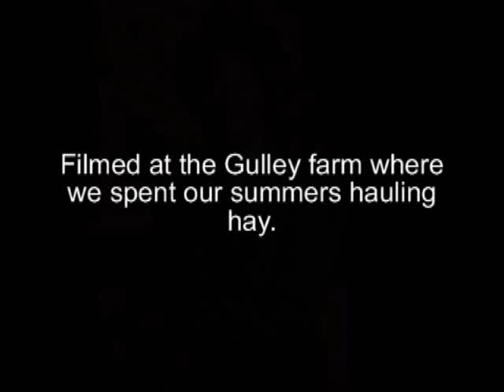MEMORIES ARE A PICTURE by Danny Goodman.wmv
In memory of David Foster who touch so many lives in our community including mine. It means alot to me to share my song and this video with you. Thanks to my friends who helped me gather pictures. Sincerely, Danny Goodman